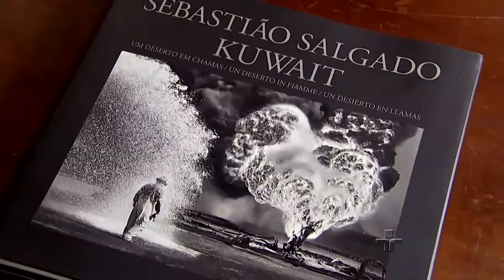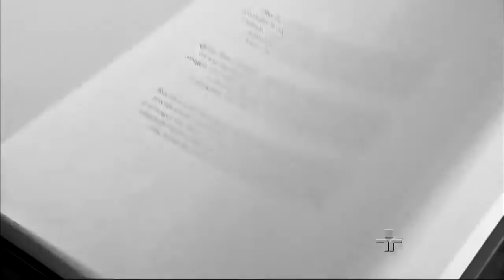Metrópolis: Sebastião Salgado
Um grande desastre ambiental visto pelas lentes de um grande fotógrafo. O próprio Sebastião Salgado foi curador das 16 imagens inéditas que compõem a exposição Kwait - Um Deserto Em Chamas na Galeria Mario Cohen. O acontecimento foi em 1991 e agora o fotógrafo revive essas imagens na mostra e em um livro que acaba de lançar.